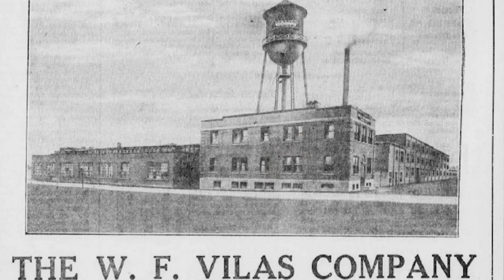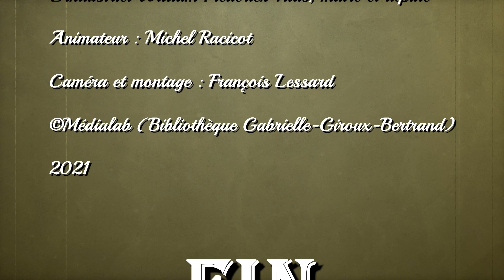Capsule historique 17 - L'industriel William Frederick Vilas